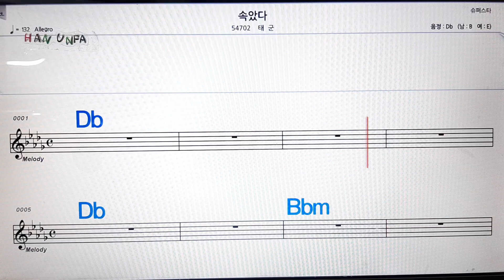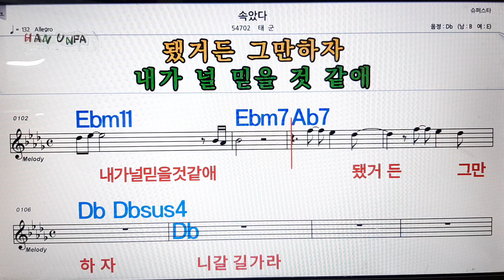속았다/태군💋노래방, 가라오케,코드 큰 악보, 반주, 가사, , 💖Karaoke, Sheet Music, Chord, MR